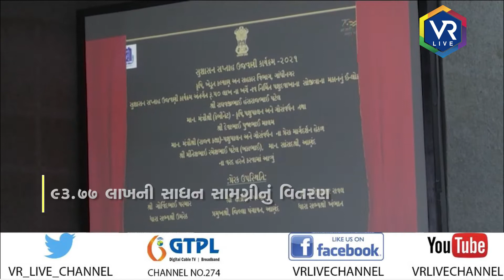News | આણંદમાં સુશાસન સપ્તાહની ઉજવણી જારી | VR LIVE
Anchor - ધ્વની,સોનલ,દિપાલી,ક્રિશ્ના |  Copy Editor - ગોપાલ